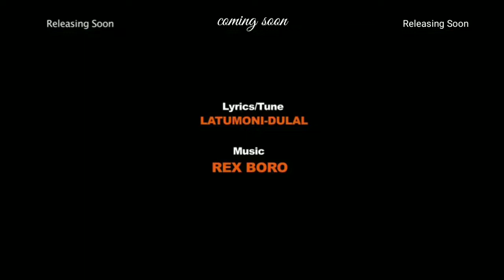Renu Song //Renu Song Status // Neel Akash//New Assames Song 2020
welcom to my youtube chennel 🙏

                 pleas gyz support me 🙏